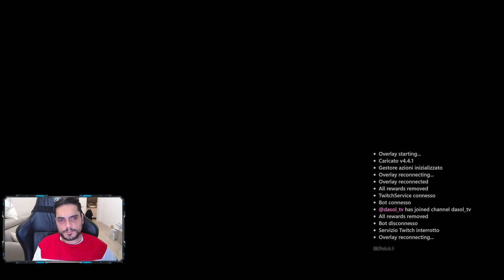GIORNO MALEDETTO!🤕 - 🐎BANNERLORD MOD TWITCH💜 - Gameplay ITA #02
ADOTTA ANCHE TU UN EROE!